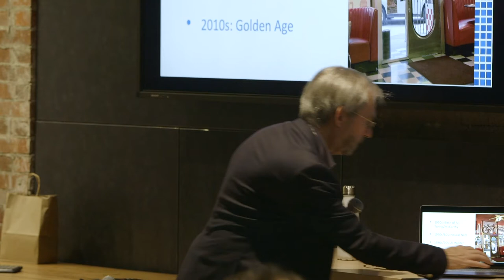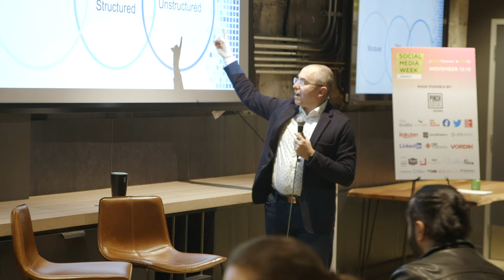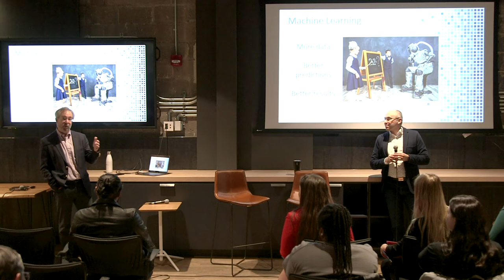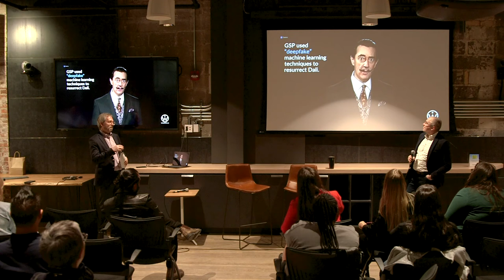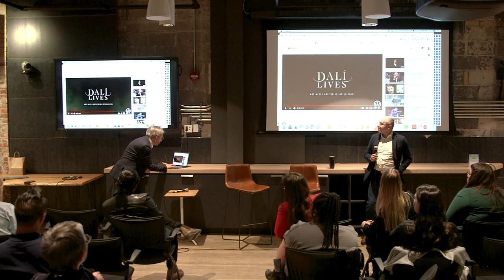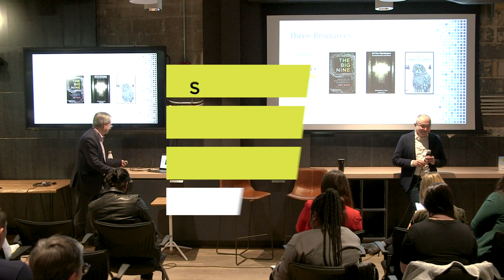Deepfake, Data, and Robots, Oh My: The Future of AI & Social Media | Social Media Week 2019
Presented at Social Media Week Toronto, November 2019.

If you’re expecting AI to arrive with fanfare, you’re looking at it the wrong way because it’s already here. Whether it’s recommendations from search, natural language generation, the Internet of Things, or deepfake videos, we’re interacting with AI all the time. How can you use these new technologies effectively in your practice? What are some of the ethical considerations? How can the explosion of data lead to new metrics and KPIs? Dr. Alex Sevigny and Martin Waxman will explore artificial intelligence, deep learning, and the rise of the smart machine in this lively and informative session.

Social Media Week Toronto (SMWTO) is independently organized by Pinch Social, a Toronto-based social media and marketing agency. Michelle Pinchev is the Executive Director of SMWTO.

SMWTO is part of a global network of Social Media Week conferences taking place around the world.

This talk was hosted by Pinch Social

THIS VIDEO WAS MADE BY OUR VIDEO PRODUCTION PARTNERS BLUE ANT MEDIA, THE OFFICIAL VIDEO PRODUCTION PARTNERS OF SMWTO 2019

About Martin Waxman

Martin Waxman is a digital communications strategist, leads social media workshops, and conducts AI research. He’s the co-founder of three PR agencies, president of a consultancy, and CMO of Spin Sucks.
Martin is also a LinkedIn Learning author, one of the hosts of the Inside PR podcast, a past-chair of PRSA Counselors Academy, and a past-president of CPRS Toronto.
Martin teaches social media and digital marketing in the McMaster-Syracuse MCM program, at the Schulich School of Business, and at Seneca College. He developed a Certificate in Digital Strategy and Communications Management for the University of Toronto School of Continuing Studies, where he teaches a course on digital reputation management. He regularly speaks at conferences and events across North America.
Martin has a Master of Communications Management from McMaster-Syracuse Universities. He has published two books of fiction and an ebook on multimedia storytelling. Connect with Martin on Twitter, @martinwaxman.
About Dr. Alex Sévigny
Alex is associate professor of communications management at McMaster University, where was director of the MCM program for eight years, leading the program to become Canada’s premier master’s degree for communicators and creative professionals. He has worked as a data-driven communications, management and strategy consultant since 2003 with significant experience in politics, technology, health care and government. He is Principal at silmaril.com.